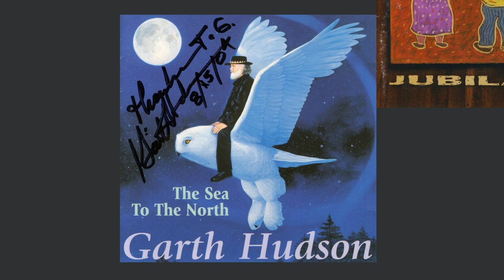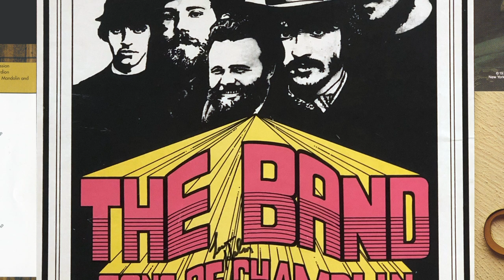WPTX/WMDM - Rick Danko 🍁 "The Band" Interview 1987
"Once upon a time" in "Merrie Olde Georgetowne" after the Friday Night show at Dylan's Café 12/18/87,  we find Key Broadcasting Corp., Ops. Mgr/PD, Thomas Grooms & Rick Danko, "Just a Chillin' @Holiday Inn"...

*Post-production - Luke Grooms WMAL (2020)

*IT Mgmt.: Once again Tech Bethesda (2023)

*K-Wes Indi Records (2023)